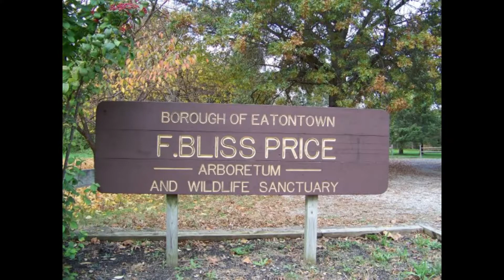November Adventure into Bliss~Autumn Photography Musings ~T.R.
As I mentioned in another video, here is another Photography Musings (but for November) just for you. I hope you'll enjoy whatever gorgeous colors we still have around and feel at peace, while you spend a few moments here. This sacred place is in Eatontown N.J. where I love to walk so often, and capture nature's beauty. It's my very favorite forest (Arboretum and Wildlife Sanctuary) which I like to call it my Blissful & Sacred Place...Aaaaaah. You'll see why I use those words at the very end. :-)